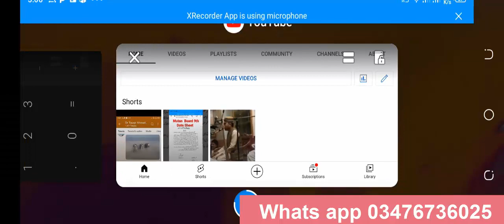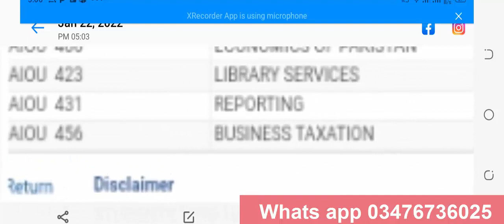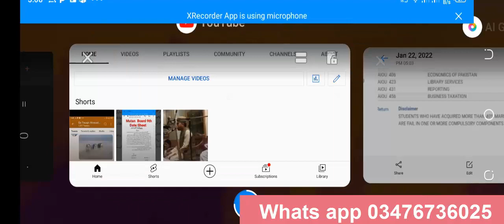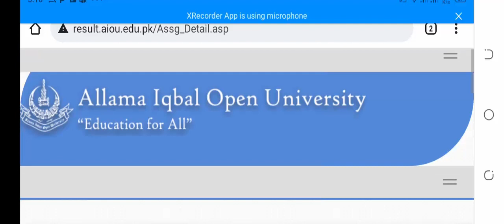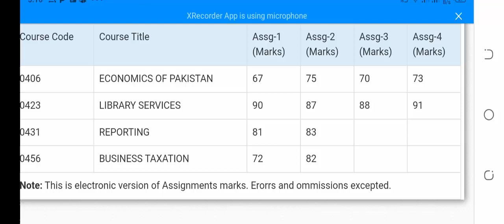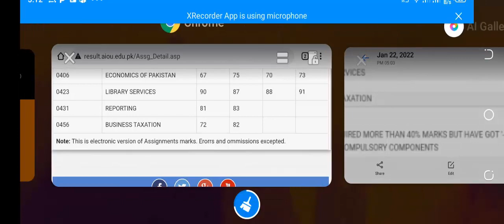AIOU RE / ARE in Exam || AIOU 50/60 Marks But Reaper in Exam but why || bright way with zahoor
50 55 marks any pr bhe fail kr dia ha magr
aiou bad result